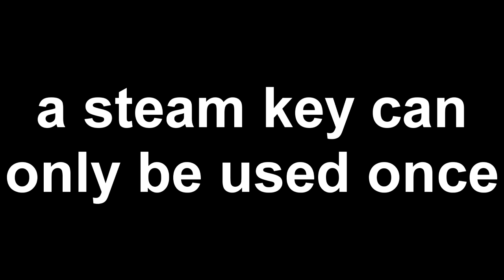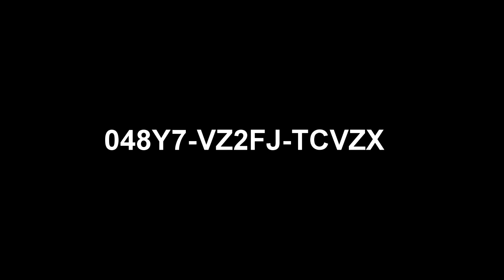A free steam key.